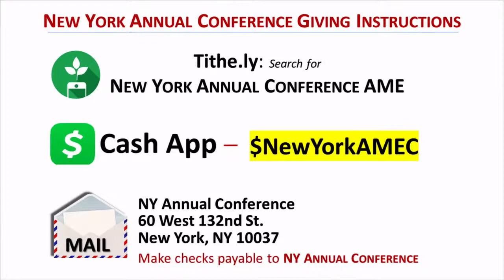Memorial Sve/Hour of Power Service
Memorial Sve/Hour of Power Service, live broadcast from First Episcopal District AME Church